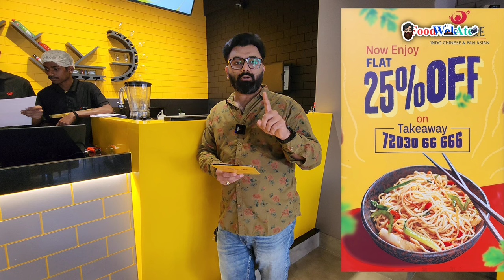Wok On Fire 🔥 | Indochinese & Pan Asian Cuisine | Best Option In Rajkot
Wok On Fire
150Ft Ring Road, Rajkot